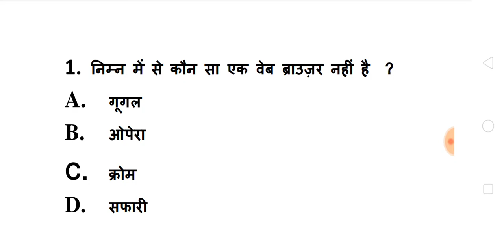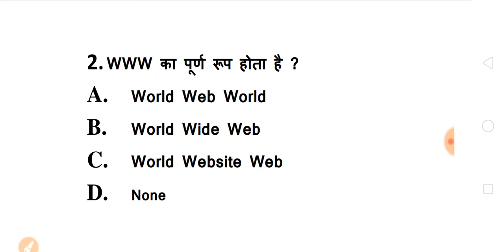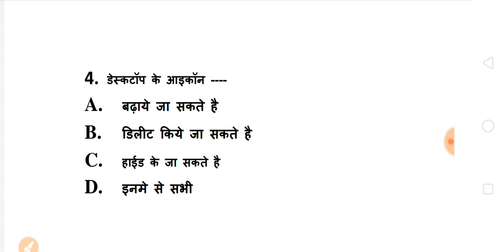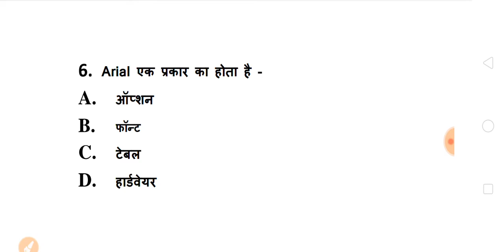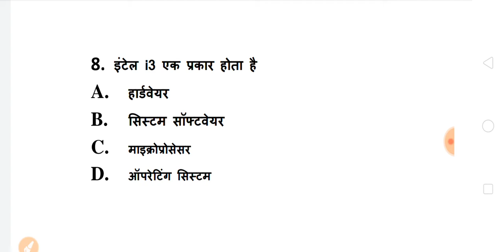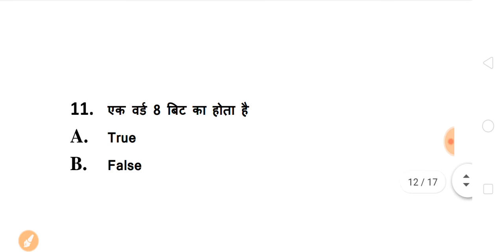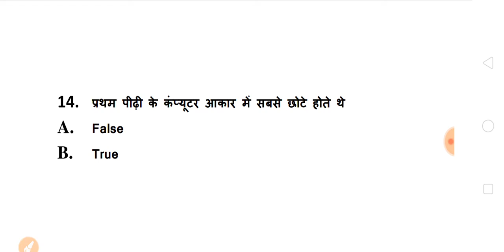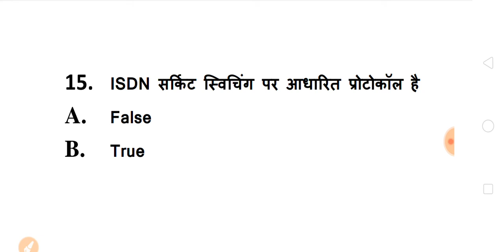CCC December Exam 2019 || CCC Important Questions And Answers || Test - 8